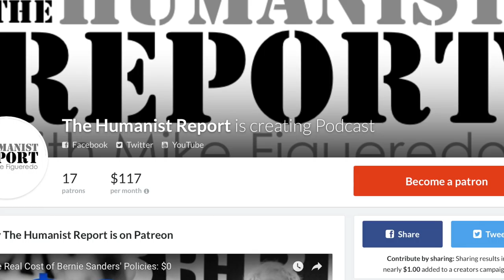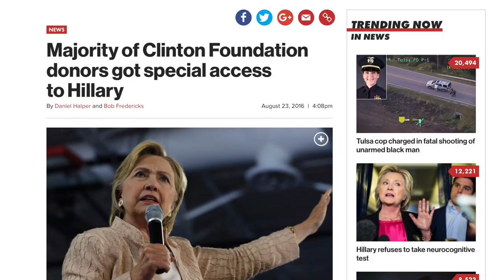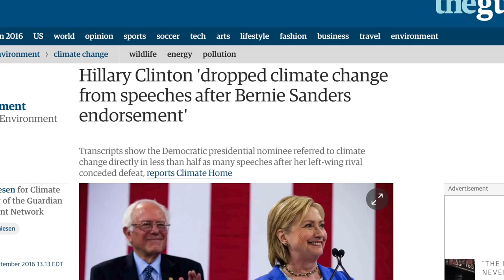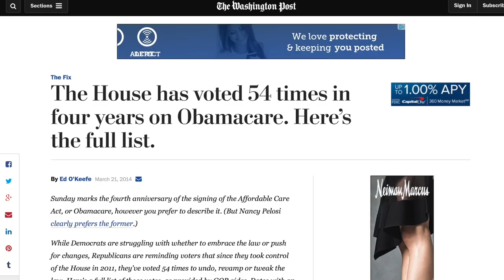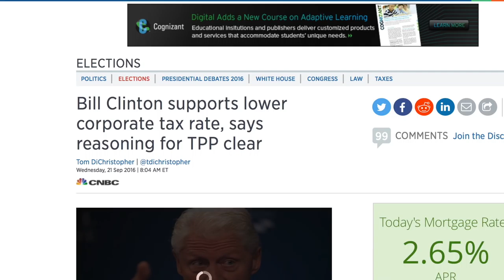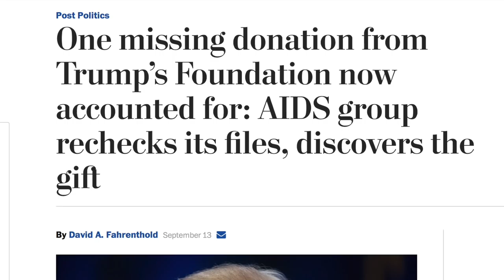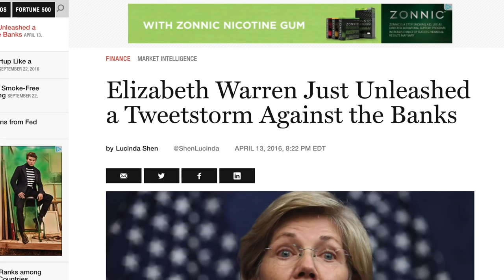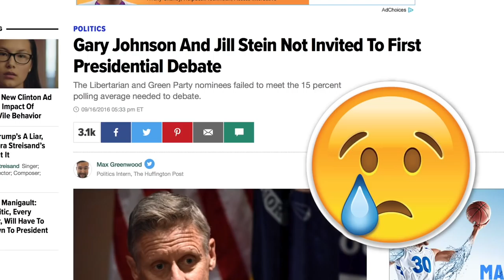Clinton's Millennial Outreach, Kaine's Spinelessness, Trump Scandal + More | Episode 61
In this week’s episode we discuss the “Stonetear” controversy and how Hillary Clinton’s IT specialist asked Reddit for help with covering her tracks. We’ll also assess Clinton’s millennial outreach efforts, Tim Kaine’s spinelessness when it comes to healthcare, corruption from Clinton and Trump Foundations, Elizabeth Warren, Jill Stein, and more. Enjoy!